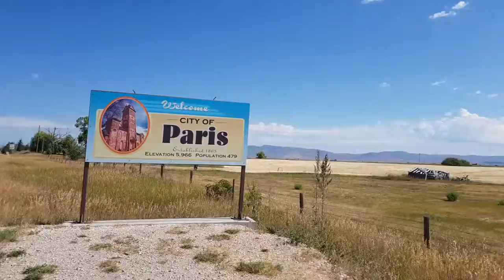39 - Erreur...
Erreur d'aiguillage, direction Paris (Idaho)